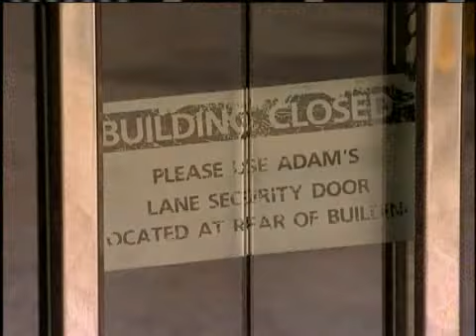Downtown Gas Leak Causes Buildings To Shutdown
The disruption downtown today due to the gas leak caused buildings to shutdown and it could be until tomorrow for the State Office Tower to be reopened. 8/13/09 For news you need to know,